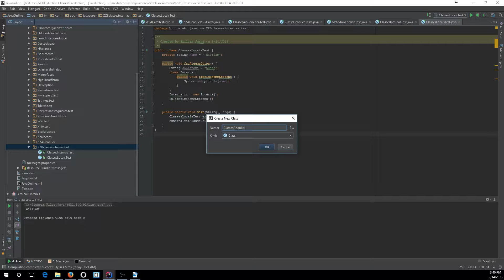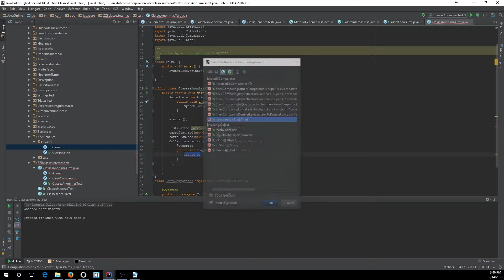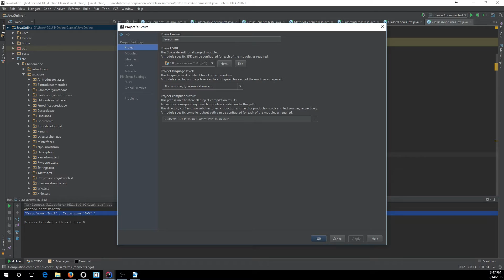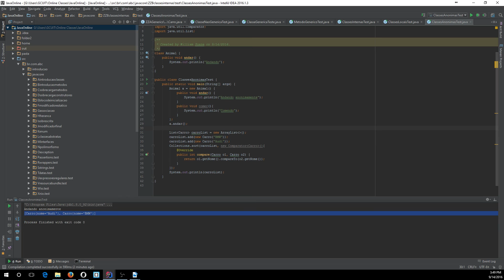Curso Java Completo - Aula 138: Inner Classes pt 03 Classes Anônimas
Java intermediário: Inner Classes pt 03 Classes Anônimas